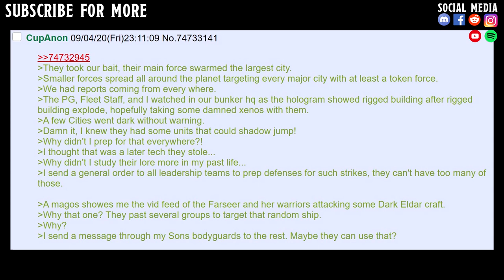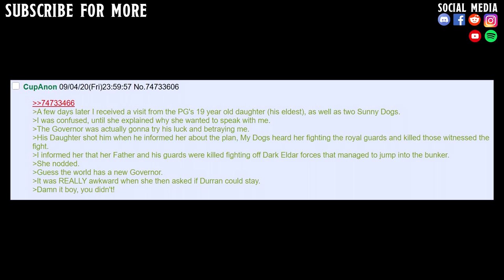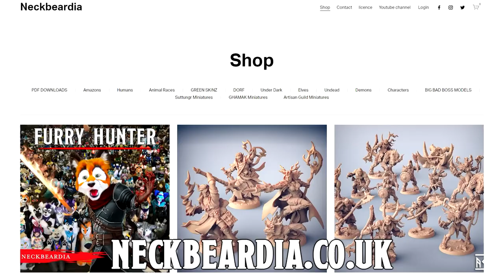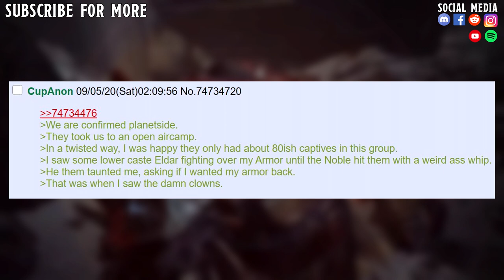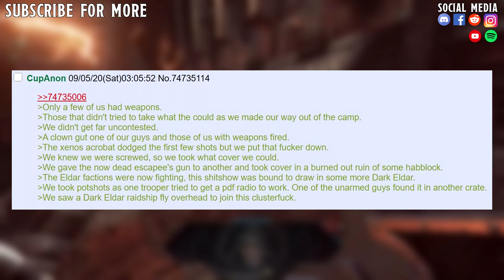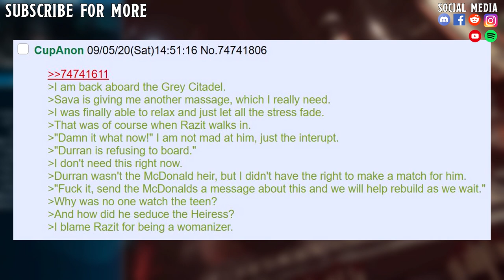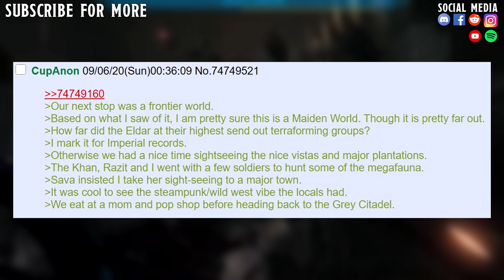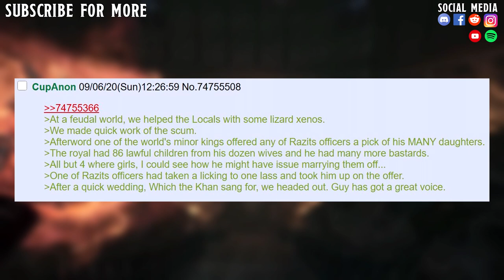The Fresh Prince Of 40K #11